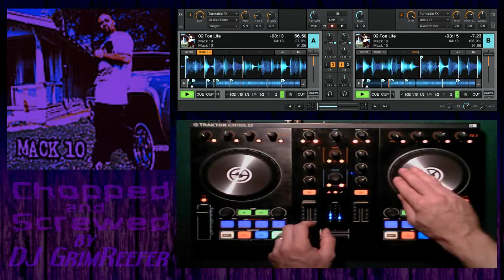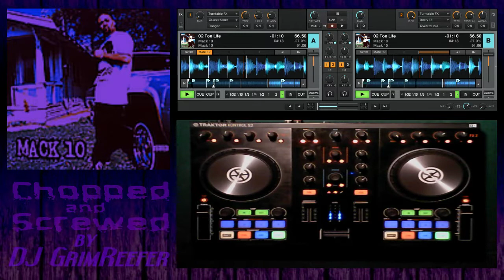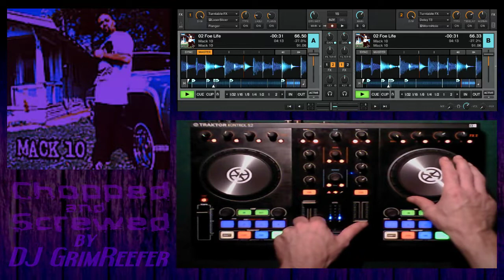Mack 10 - Foe Life (Chopped & Screwed) by DJ Grim Reefer